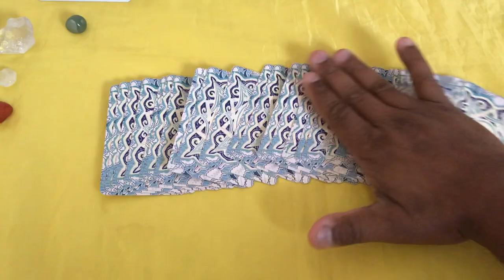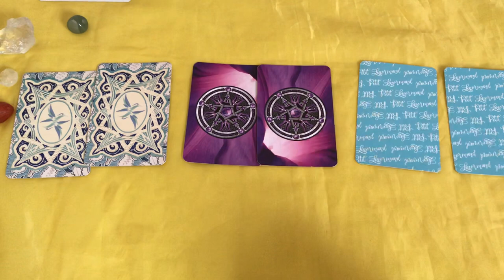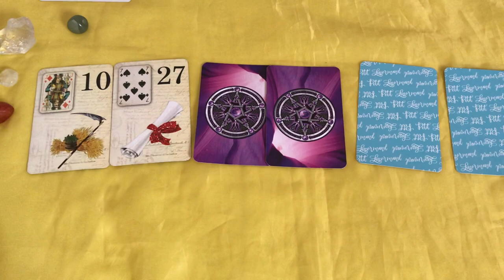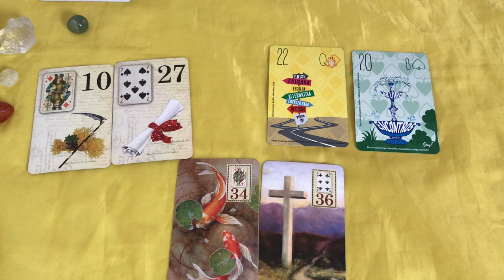ELE HOJE EM RELAÇÃO A VOCÊ! !!💘 [ Tarot Responde ] Tarô [Tarô ] Tarot